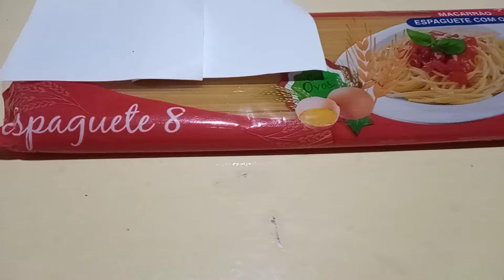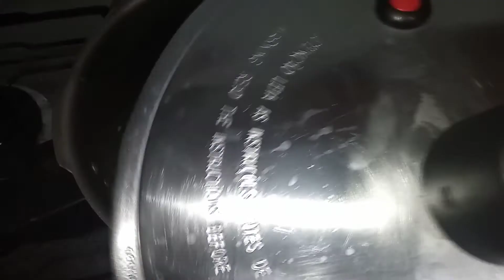Arroz de Macarrão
Bora pra mais uma receitinha prática, rápida e deliciosa?
Vem aprender esse arroz de Macarrão feito em um minuto na sua panela de pressão, economizando seu gás.

Meus contatos
Caixa Postal 28
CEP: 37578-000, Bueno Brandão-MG